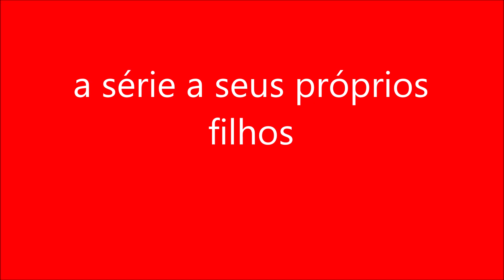a série a seus próprios filhos